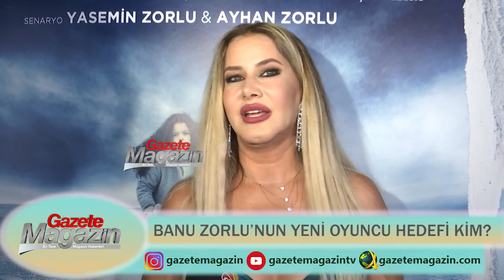DALGALAR VE İZLER FİLMİNİN YAPIMCISI BANU ZORLU'NUN YENİ OYUNCU HEDEFİ KİM?